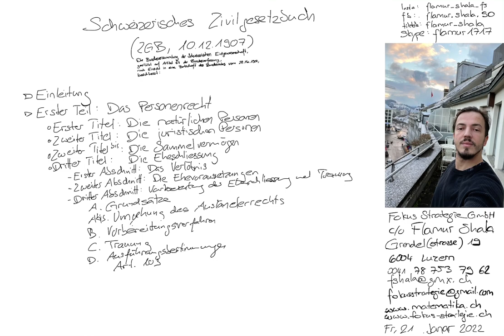ZGB Art. 103 | Schweizerisches Zivilgesetzbuch | vorgelesen von Flamur Shala